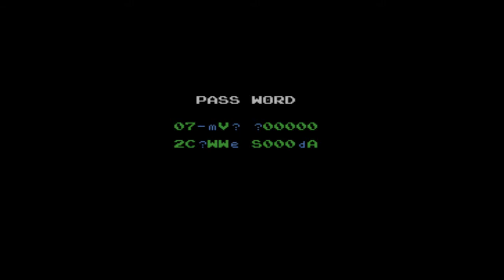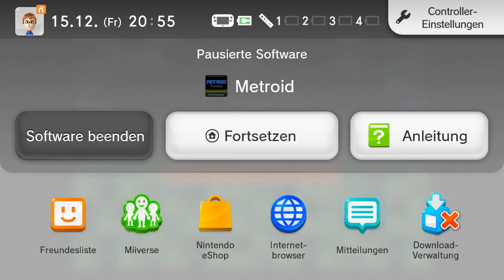[Let's Play] Metroid (Blind) - Teil 14 (Das war so nicht geplant!)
Mit Zuversicht ging ich in die Aufnahmesitzung.